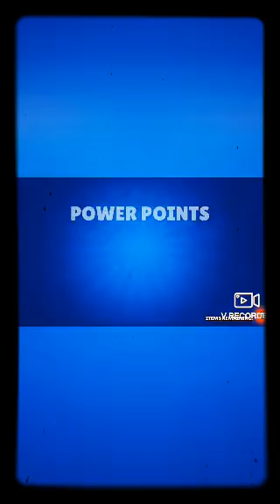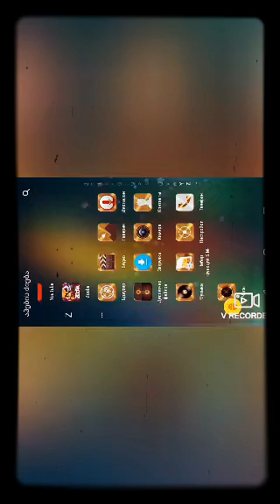Brawl Pass and colonel rufs is mine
yt_zgarbis arxi gamoiweret